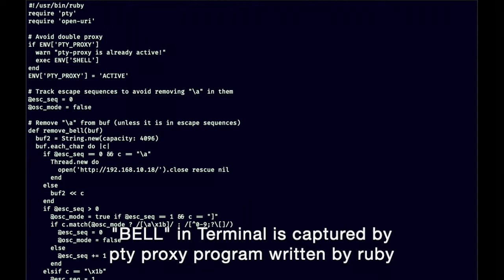Wireless Analog Terminal Bell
Wireless Analog Terminel Bell notifies you when you make some mistakes on terminal by real bell.